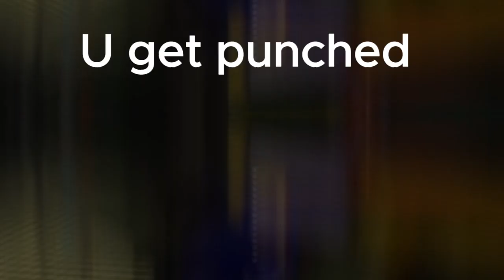Pillar Chase shenanigains 2